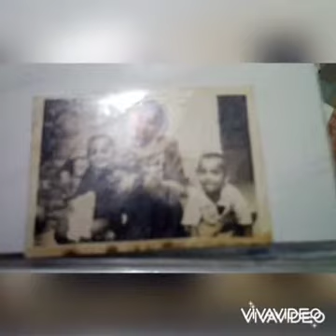Pyar lays hye baharon mean saja k sihra Rona lela